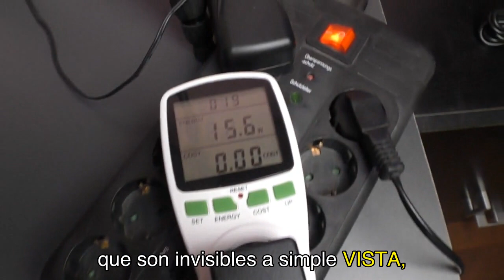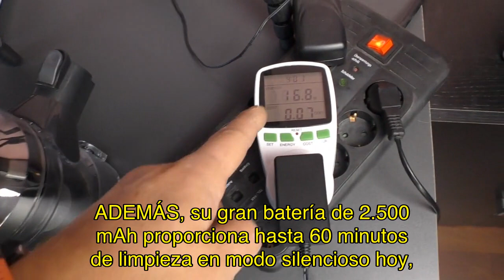🚀 ¡La aspiradora escoba Proscenic P12 es la solución perfecta para la limpieza de tu hogar! 💪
En esta reseña te presentamos la Proscenic P12, una aspiradora escoba con una potente succión de 33 kPa y cuatro modos de aspiración para diferentes necesidades de limpieza. Además, cuenta con la tecnología Vertect Light, que detecta eficazmente pequeñas partículas para una limpieza más eficiente. Con su cepillo antienredo mejorado y su batería de 2500 mAh, podrás disfrutar de hasta 60 minutos de limpieza en modo silencioso y 13 minutos en modo máximo. ¡No te pierdas esta review y descubre por qué la Proscenic P12 es la mejor opción para mantener tu hogar limpio y ordenado!